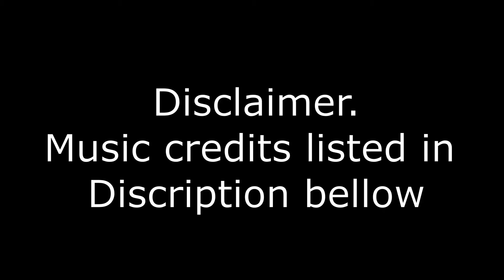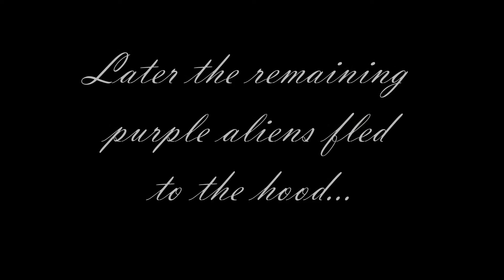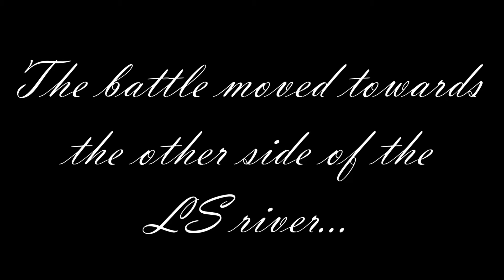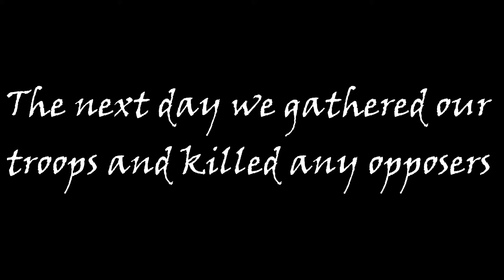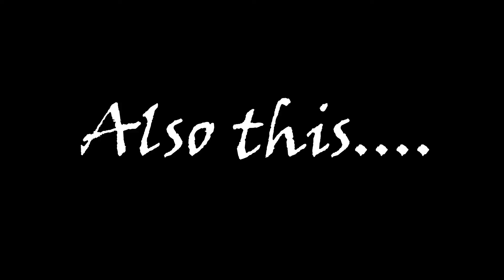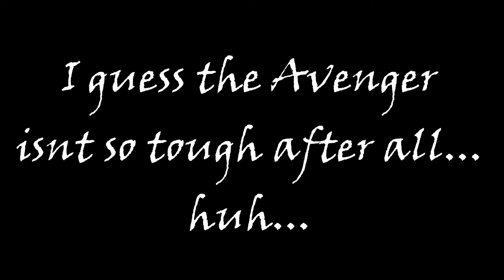GTA V Alien Wars, the battle for Vespucci beach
Music Credits
-Hans Zimer mw2 opening
-Hans Zimer Whisky Hotel
-Westside Connection, Gangsta Nation
-Hell March, Red Alert

Special Thanks to: Crispy_Nut and midnightshadow466